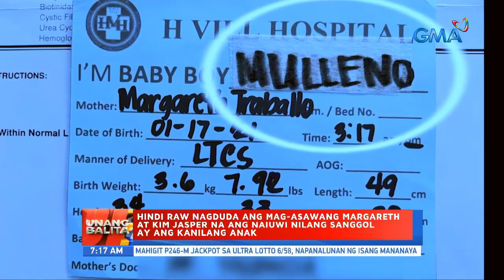Unang Hirit: Pamilya na nakapalitan umano ng sanggol ng isang ginang sa Rizal, nagsalita na!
Aired (February 15, 2021): Nagsalita na ang pamilya na nakapalitan umano ng sanggol ng isang ginang sa Rizal! Ang pamilya, nagpa-DNA test na rin para masiguro na nagkapalit nga ang kanilang baby! Panoorin ang buong kuwento sa video.

Watch it from Monday to Friday, 5 AM on GMA Network! for our full episodes.